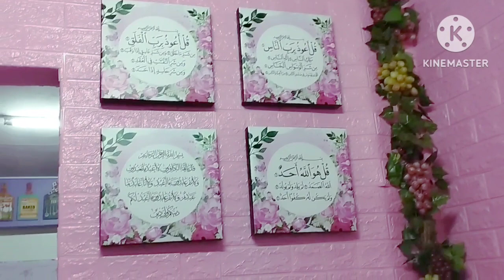Aidilfitri House Tour ~ Part 2